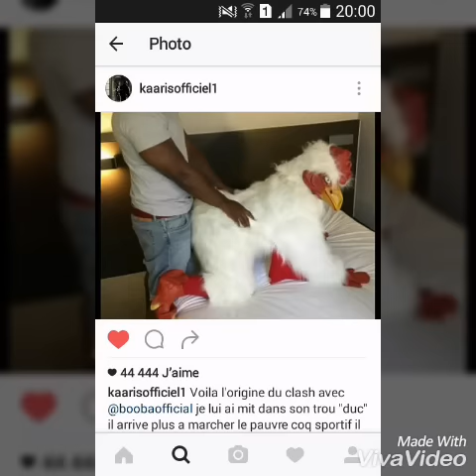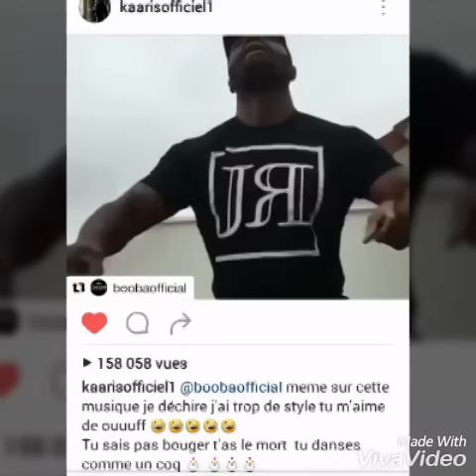5 critères prouve que Kaaris est le boss du Rap français !!